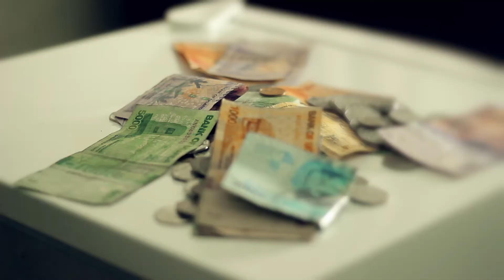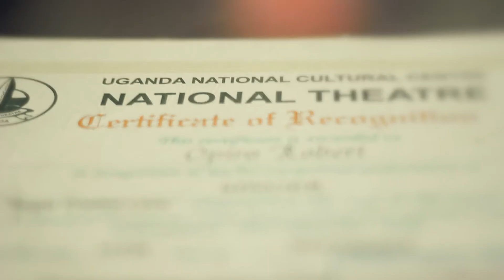Lobby - Aol Ki Mar Official Video.HD 2014 (Hoods Entertainment Australia)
First Official Video. Of Hoods Entertainment Australia 2014
.Written & Sang by Acholi Rapper Lobby